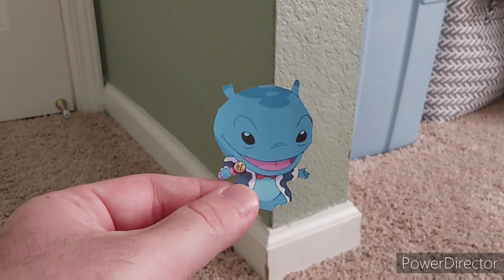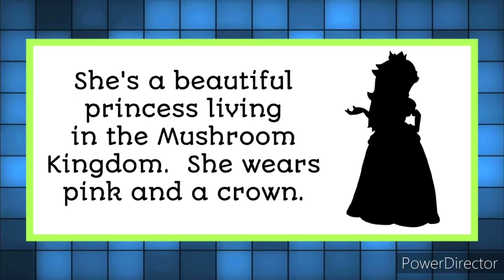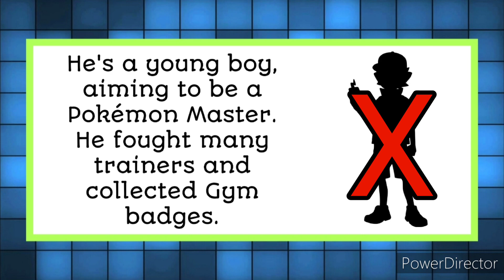Plush Marooned 2023 - Episode 11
Season 4 - Episode 11 of the Plush series based on Total Drama and Toon Marooned, but starring my plush characters.  Mr. Bear is the host of the series, and there are 15 returning contestants.  They will split into two teams and will compete against each other in order to win $5,000.  Whichever team loses will gather a council where they must vote someone out from the team.  However, the viewers will vote on who they want to save a contestant from elimination.  But now, it's time for sudden death.  In this episode, the Final 4 will be doing a 'Name that Character' game show; based on SACE 20 in season 3 by SuperAndrew418.

@SuperAndrew418 @PuyoGamer @pibbycrossing2513 @CaxThePurpleGalacticSpyroFan22 @matraver5480 @greenieboy69 @VincentGranbois @felipeponticorvo5205 @TAYTPictures @JeremyArgely @CrazyBowserMan. @booghost5949 @JoseTheAnimeFanatic2005 @mrsolarsun7174 @rudyfan9878 @SpaceyDamoto @vaughansmith3480 @Simon Cunningham (Learning My Behavior) @serenalucy1111 @AdventurousHeartRachelNagle @216studiosthesgguy2k8 @andiyuslanor3164 @blackyoshiandjibanyanstudios @CreeperSsssExplode @superstitch5618 @SuperMarioAnderson @DarkStormPowerz @ToopyAndBinooRulesEst2004 @deliciousflan @DionS141 @EpicGamerBoi @ghassaneltabsh2486 @Steve62124 @Avatar.and.PokemonFan2002 @Mega_Plush_World @princianorvz @shytaranza @WiredAnomaly